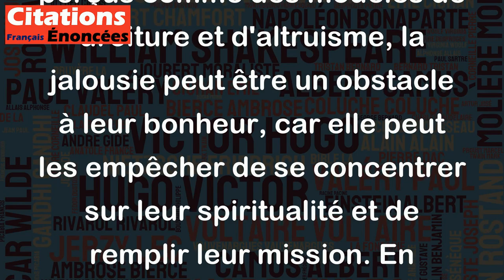La loyauté et la jalousie font la grandeur des chiens et le malheur des saints. - Lao She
Cette citation est intéressante car elle compare deux traits de caractère opposés, la loyauté et la jalousie, et comment ils peuvent affecter différemment les chiens et les saints. Les chiens sont souvent considérés comme des animaux loyaux envers leur maître, et la jalousie peut les pousser à protéger leur territoire ou leur nourriture. Dans le cas des saints, qui sont souvent perçus comme des modèles de droiture et d'altruisme, la jalousie peut être un obstacle à leur bonheur, car elle peut les empêcher de se concentrer sur leur spiritualité et de remplir leur mission. En résumé, cette citation met en évidence l'importance de choisir ses priorités et de contrôler ses émotions pour atteindre la grandeur.